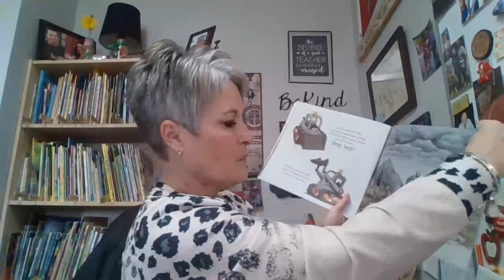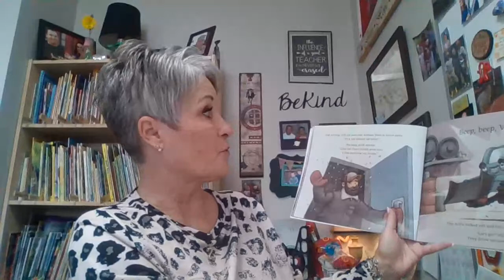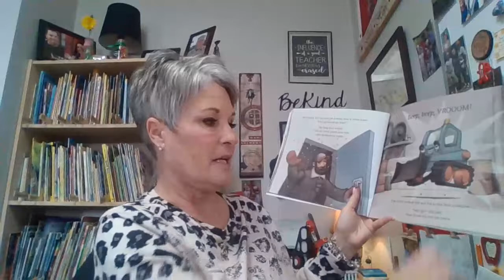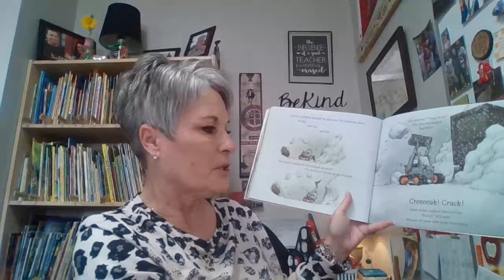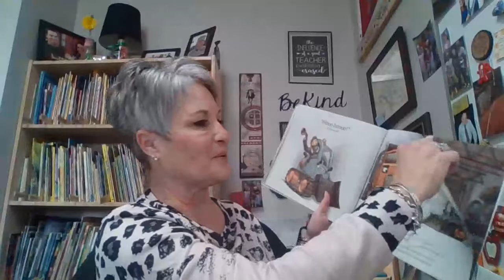The Little Snowplow